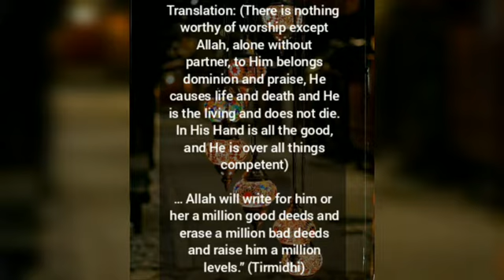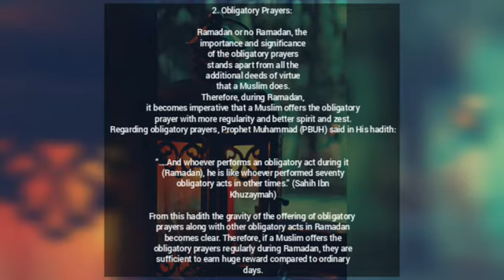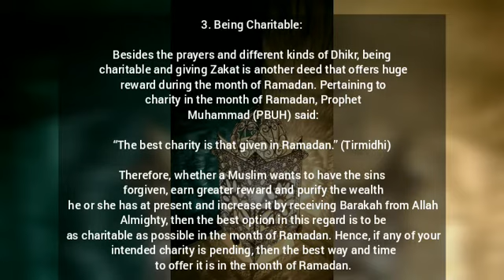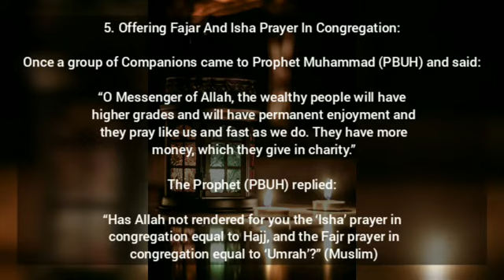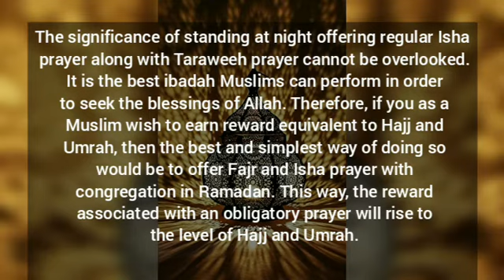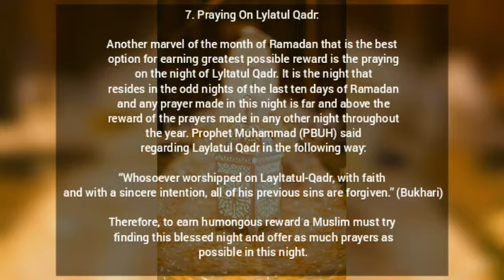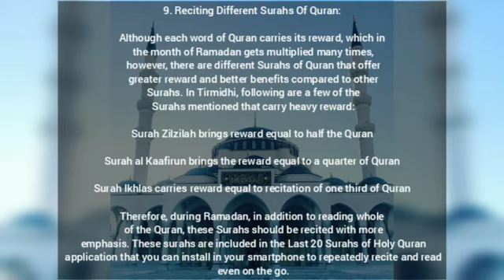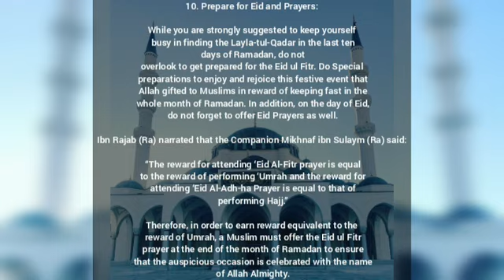10 hugely rewarded deeds to do in Ramadan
Share this message as much as you can..
This Ramadan we need to ask Allah's forgiveness and mercy.

May Allah protect our Ummah ameen..